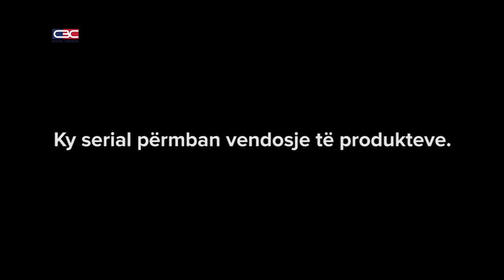FC LATTA - Episodi 15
Address: Rr. Radovan Zogoviq 25 Arbëri Prishtinë